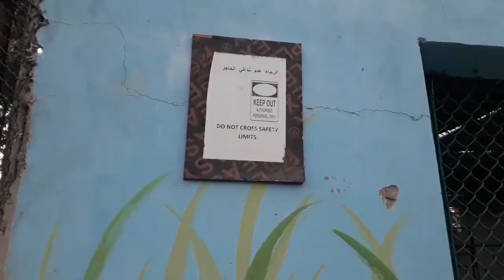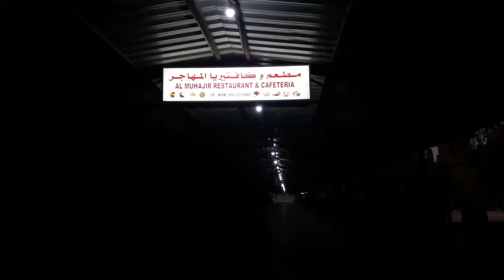wild animal rak zoo Ras al khaimah movie (part 4)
rak zoo Ras al khaimah movie ((part 4))
hello dosto Rock zoo Ras al khaimah movie ka part 4 aapko kaisa laga
Dosto Agar aapko accha laga hai tu video ko like kar den or